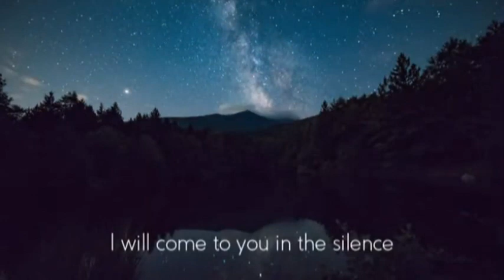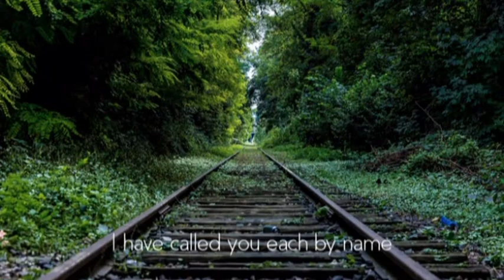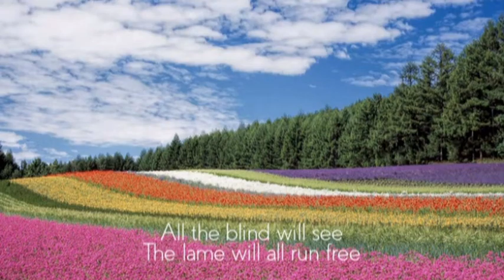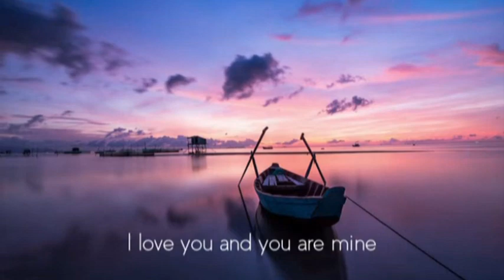You Are Mine - Haas - EDIT lyrics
This edit ends after the first line of the final refrain,
"Do not be afraid, I AM with you." Peace be with you, Beloved !!